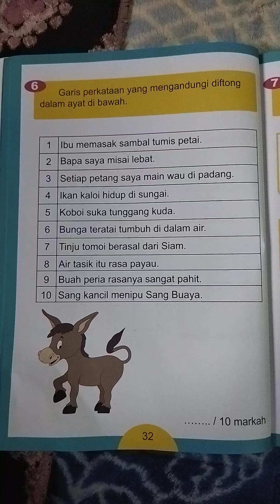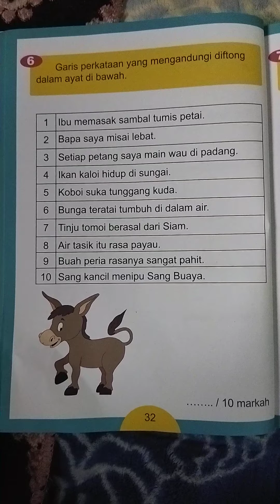วิชารูมี ชั้น 4 เทอม2